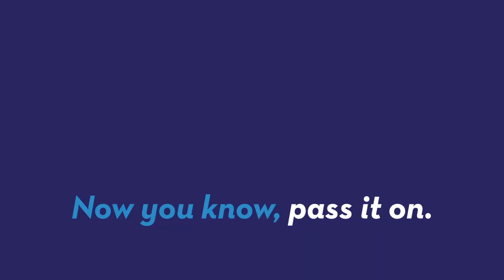What would our sky look like if celestial giants were closer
Russia's version of NASA, Roscosmos, created a video thats shows what large objects like supernovas, black holes, and galaxies would look like if they were closer. Patrick Jones (@Patrick_E_Jones) has the rest.